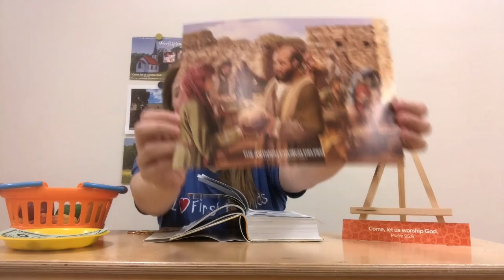The Antioch Church Helped (LBS Lesson for 2s)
Life Bible Study lesson for two-year-olds from Acts 11:19-30.